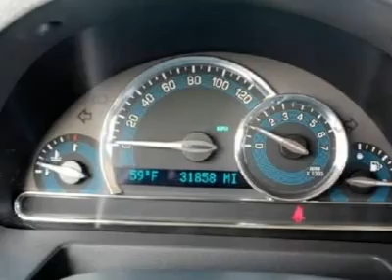2011 CHEVROLET HHR Norman , OK EN5211-S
2011 CHEVROLET HHR Norman , OK
Stock# EN5211-S

This vehicle is a practical, sporty cruiser with a lot of style and personality. You will just want to get up and go with this vehicle! It may not be a sports car, but it is very sporty with a retro look. This vehicle is nimble with great acceleration, powerful brakes and sharp handling. This vehicle is for people who want something different, and who appreciate the classic good looks. You are definitely going to turn some heads in this one!